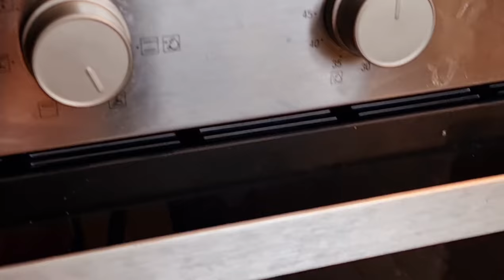الكرواسون الهاش جدا البيتي باأسهل الطرق 😋 | محمد حامد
الكرواسون الهاش جدا البيتي باأسهل الطرق 😋